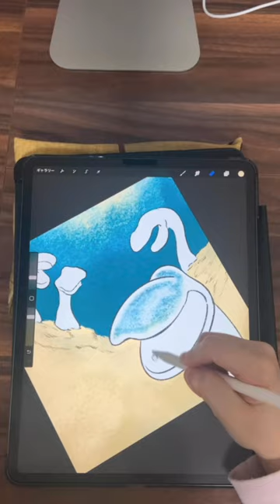オオグチボヤ メイキング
【0007】
オオグチボヤ
Megalodicopia hians

ホヤの仲間。
人間が大口を開けている姿に似ている事からこの名前がついている。
口に見える部分は正しくは入水孔で、ここから大量の海水と一緒にプランクトンを吸い込む。
群れで口を開けているオオグチボヤを見ると、井戸端会議でもしているような面白さがある。
群れで発見される事もあるが、常に群れで生息しているわけではない。
詳しい生態は未解明の部分の多い深海生物。